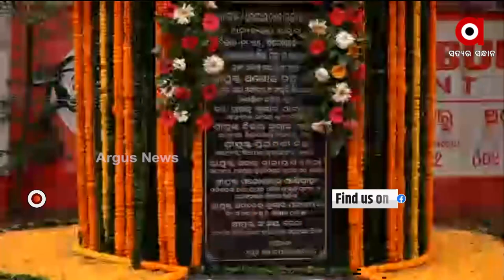Floral Tribute Offered to Dharani Dhar Nayak by I & PR Dept on his Statue located in Jaydev Bihar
Floral Tribute Offered to Dharani Dhar Nayak on his birth Anniversary by I & PR Dept on his Statue located in Jaydev Bihar, Bhubaneswar.